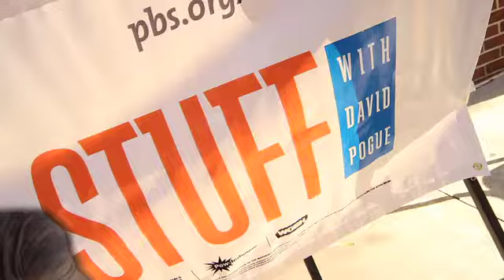"Making Stuff" with the Alachua County Boy Scouts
WUFT and the University of Florida College of Engineering welcomed the Boy Scouts of Alachua County to learn about composites. Inspired by the NOVA show, "Making Stuff," the scouts worked with graduate students at UF to make model airplanes out of composite materials.